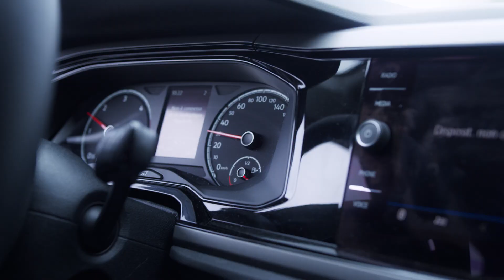TECH STORIES - Human Technology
Quinto e ultimo episodio della prima serie di TECH STORIES, realizzata da Area Science Park in collaborazione con APZmedia.